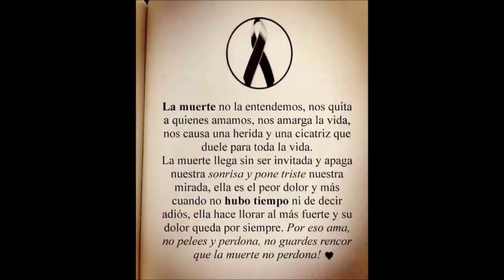Grupo SONNI - Se Que Lloraras - Q.E.P.D.